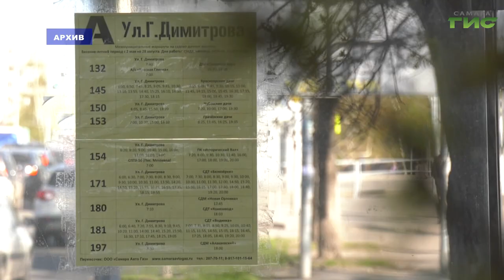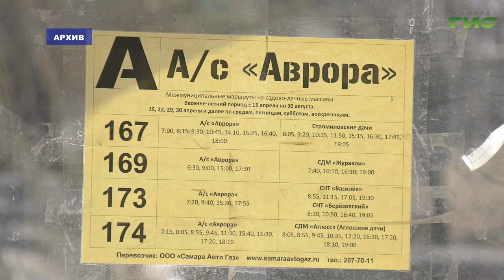В администрации Самары обсудили итоги организации перевозок граждан в период религиозных праздников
В администрации Самары обсудили итоги организации перевозок граждан в период религиозных праздников. В этом году впервые продлили работу маршрутов на 1 час. Было задействовано 58 транспортных средств. Автобусы перевезли более 60 тысяч пассажиров. Подробности расскажет Светлана Кудрявцева.